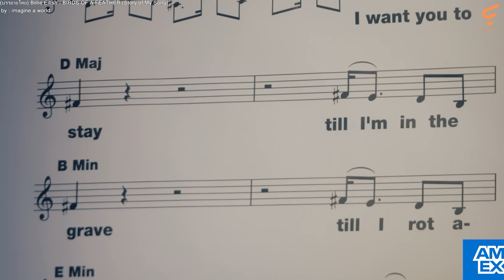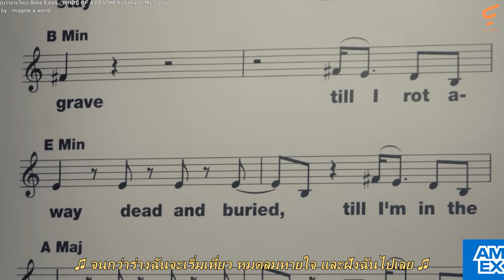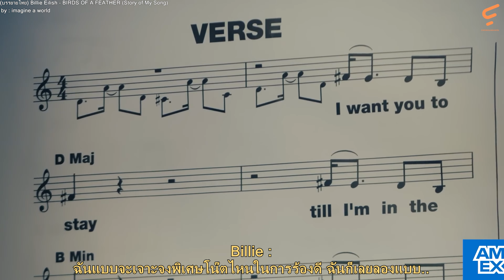(บรรยายไทย) เรื่องราวของเพลง BIRDS OF A FEATHER โดย Billie Eilish & FINNEAS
ขอบคุณที่รับชมนะคะ หากแปลผิดพลาดตรงไหนขออภัยด้วยนะคะ🖤
ฝากเพจ Facebook สำหรับคนติ่งเพลงสากล เพจ ช่องลับสากล👀✨ :   / pophubth